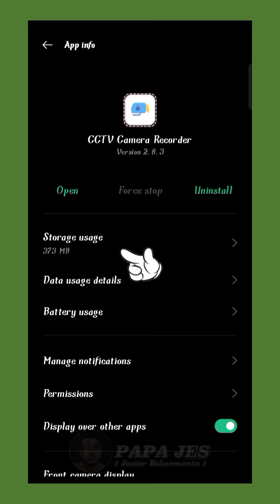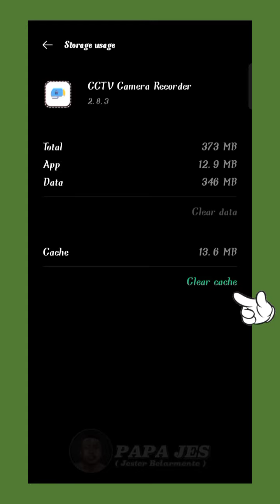Paano Linisin ang Cellphone na Full storage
PAANO LINISIN ANG FULL STORAGE NA CELLPHONE

Sa Video na ito ay ituturo ko kung paano mag linis ng Cellphone na full storage